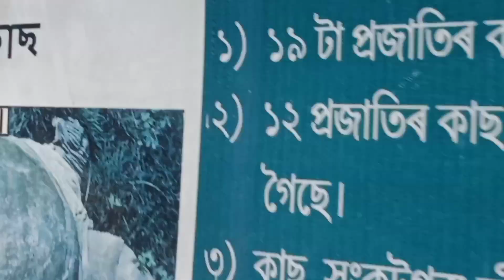গৰখীয়া# গোসাই# Gorakhiya Gosai Sarbhog Waw this is sarbhoy assam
gorakhiya , gosai .sarbhog .dibya jyoti deka vlogs video . sarbhog . asssmses vlogs . video and gorakhiya gosai sarbog video .dibya jyoti deka vlogs video sarbog video. gorakhiya  gosai sarbog